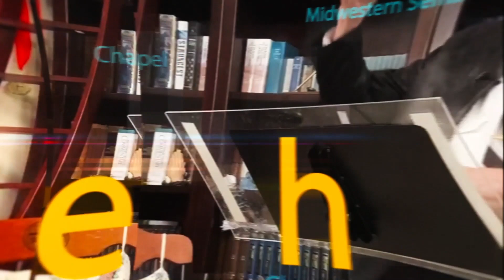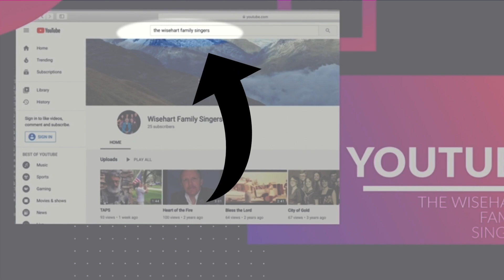060621 TCH Bargains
Bargains, everyone likes a bargain. Its even btter if you can get something free. Please enjoy the music of The Wisehart Family Singers,

Songs recorded for the services will be aired on the Wisehart Family Singer YouTube Channel, and Brother Wisehart's messages are shared on the Chapel Hour channel.